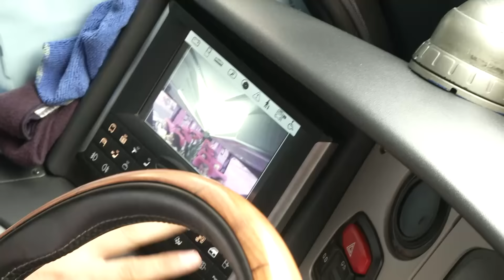REQUISA EN BUSES DE GUAYAQUIL